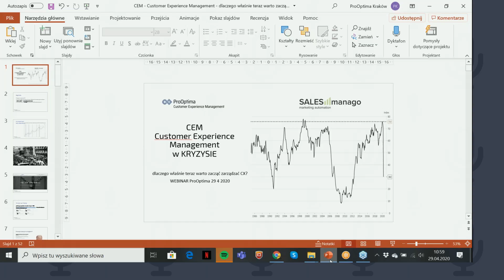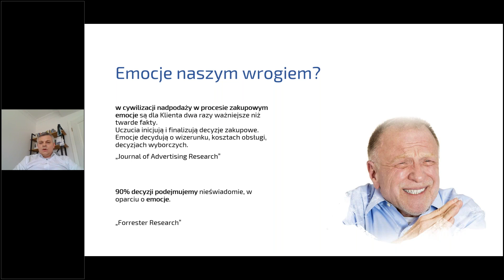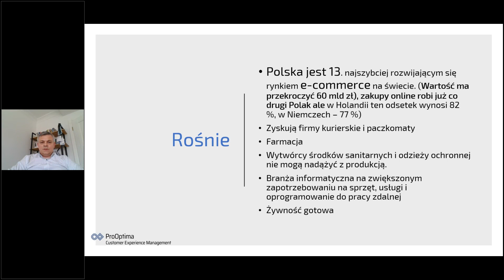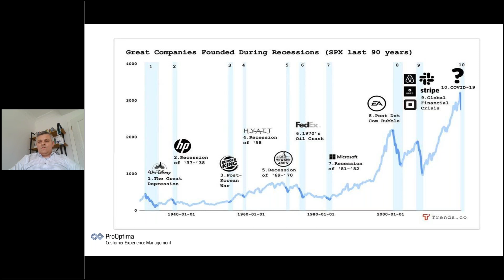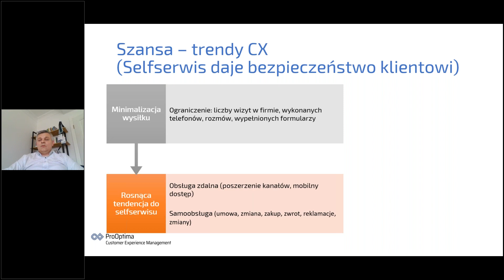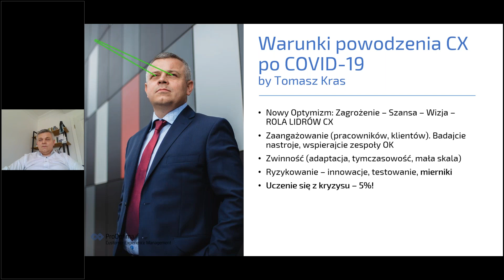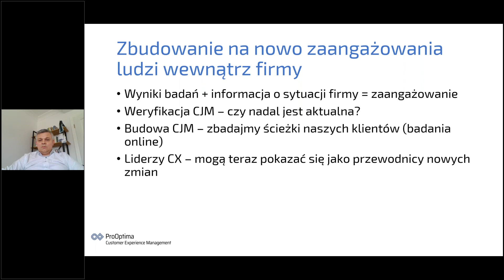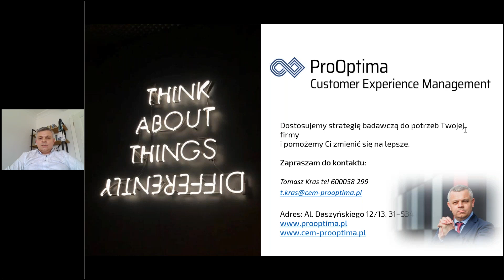CEM w KRYZYSIE. Dlaczego warto zacząć zarządzać doświadczeniem klienta (Customer Experience)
Customer Experience Management w KRYZYSIE. To zapis webinaru - przedstawiającego argumenty za tym by to właśnie teraz w dobie KRYZYSU i po nim rozpocząć lub kontynuować zarządzanie doświadczeniem klienta (Customer Experience/CX)